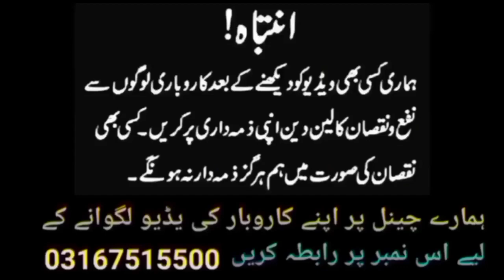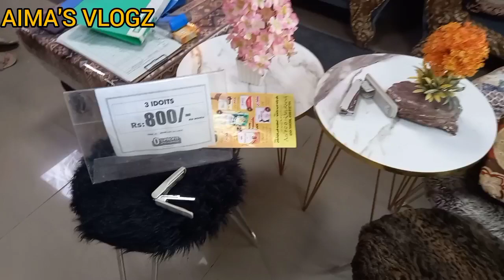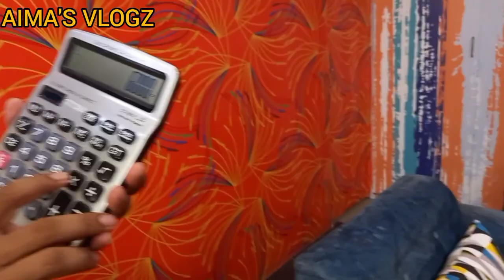Pakistan ki sab sy sasti furniture market sofa set in just 1200 | Table set 800 | Bed set 1500..